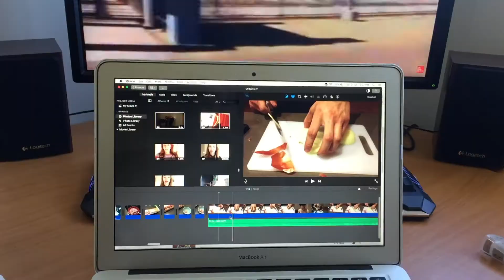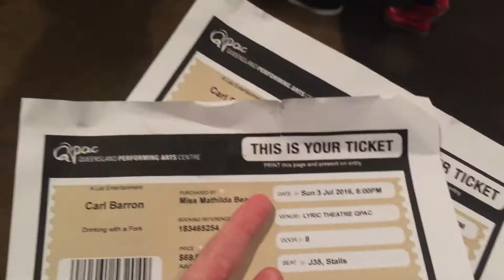Day 28 & 29 | 30 Day Cleanse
Hello everybody! I hope you are all having a super day or evening depending where you are in the world! We are so close to reaching 30 days it's so crazy. I hope you enjoy these two days of some more crazy shenanigans! Love love xx